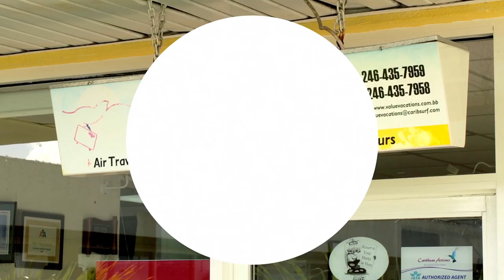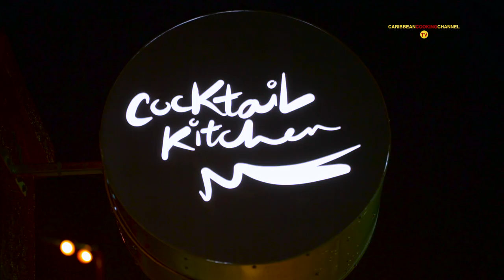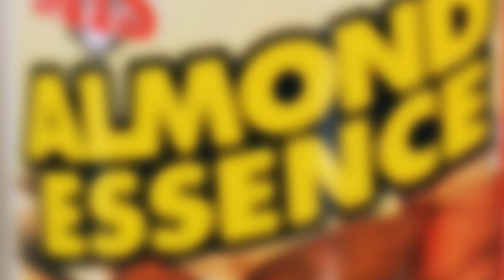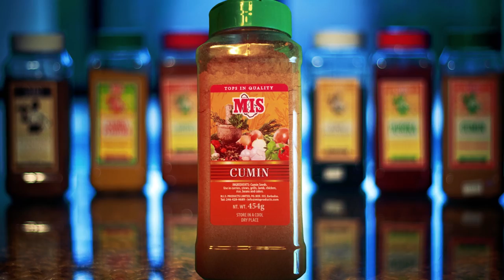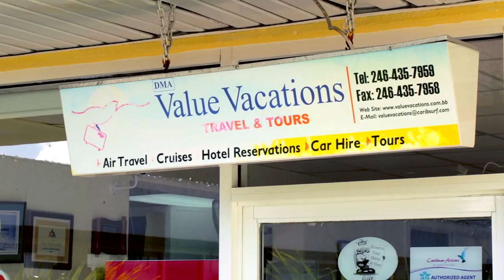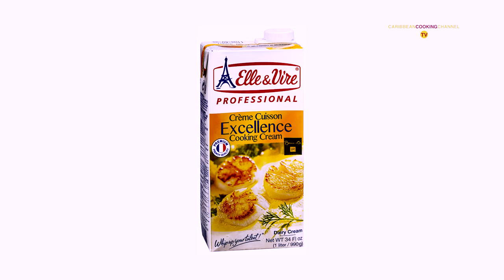Breakfast in Barbados Chef Damian Leach Official interview.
Chef Damian Leach tells us about his long journey in the culinary world and how he won Caribbean Chef of the year at Taste of the Caribbean 2016.